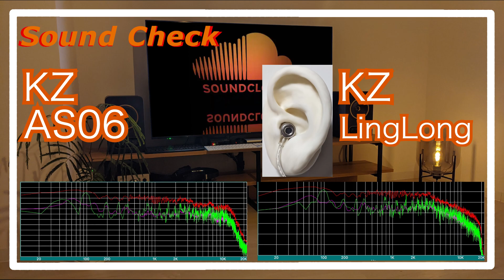KZ AS06 vs KZ LingLong [IEMs Chinese In-Ear Sound Comparison 中華イヤホン音比較]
KZ AS06
KZ LingLong

0:00 melody
0:30 drum
0:44 melody
1:43 drum
1:58 melody
4:11 drum
4:25 melody
5:24 drum